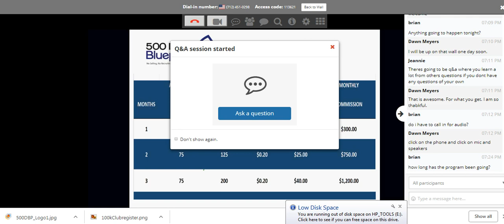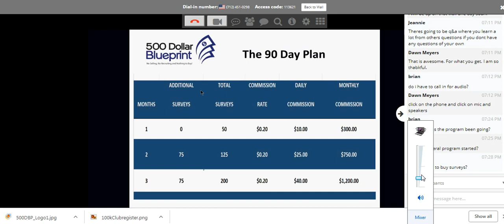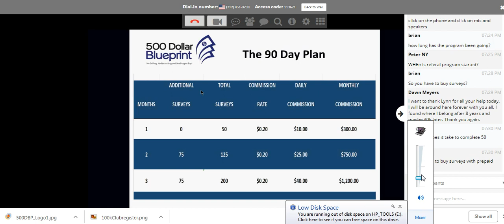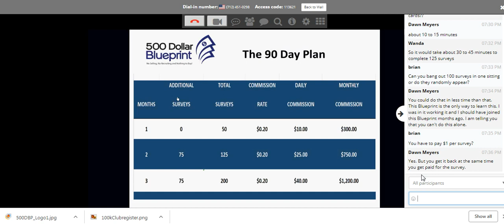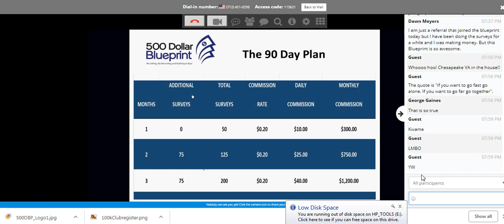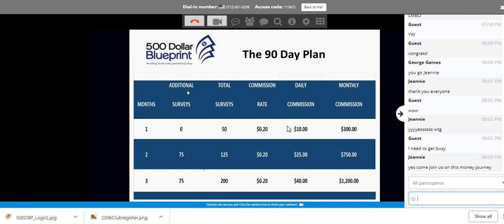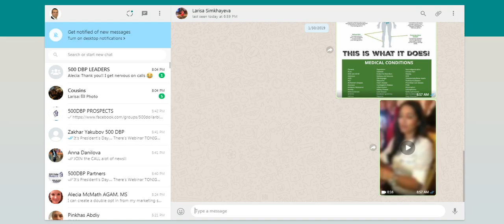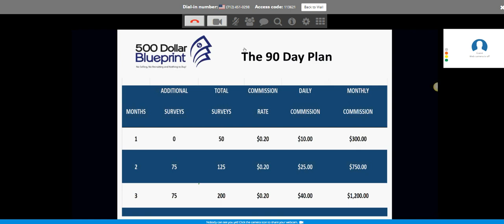500 DBP Q & A , Testimonials 02.18.19 IT WORKS REALLY WELL.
No SELLING, NO RECRUITING, NO PRODUCTS TO BUY
This Method has brought me $2,000+ Passive INCOME.
Nothing Else compares to This!!! Plus its 10 year old company and REAL INCOME REAL BUSINESS

 I’ll teach you How to Do What I am and $500-$1000 a Month for you too with little to no work needed! It simply works and PAYS Daily.

Passive Income PROOF PROFITS
Member Testimonials
Monthly Successes
Cash for Reviews SCAM
Cash for Reviews
500 Blueprint SCAM
PASSIVE INCOME
PASSIVE INCOME DAILY
FREE PASSIVE INCOME
Make Money daily
Financial Success 2019
Make Easy Money 2019
Make Money Daily from Home
How To Make Easy Money from Home
Moms Easy Money System
Moms working from Home
Get Paid Cash Daily
Easy Money System
500 Blueprint
Freester
Freester SCAM
How To Get Financial Success
Cash for Reviews
FREESTER SCAM
Does FREESTER PAY
how to earn passive income online
how to make money as a college student
make easy money online 2019
passive income guru
passive income guru testimonials
how to make money online no recruiting
how to make extra income online
ways to make money from home
best home based business online
easy work from home program
work from home job 2019
best work from home jobs in 2019
how to make money online no selling
make money online with no recruiting
make easy passive income online